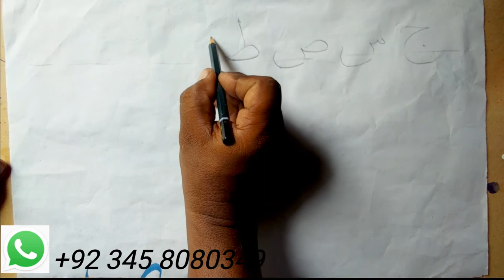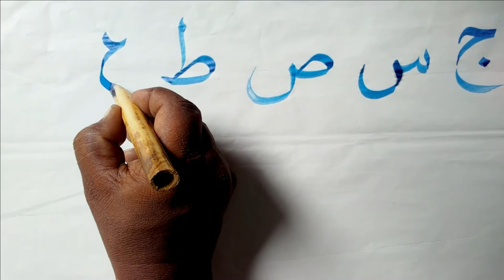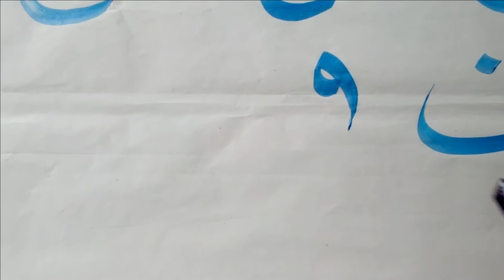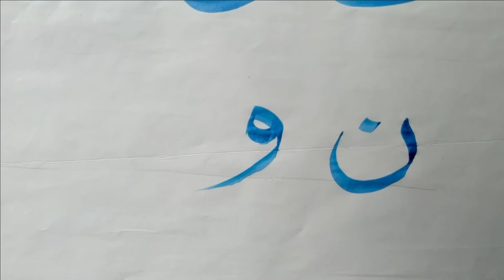Freestyle Calligraphy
I made this video for those who want to learn freestyle Calligraphy.